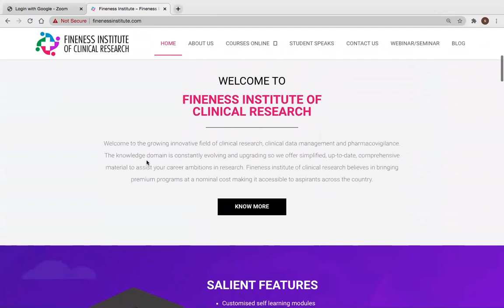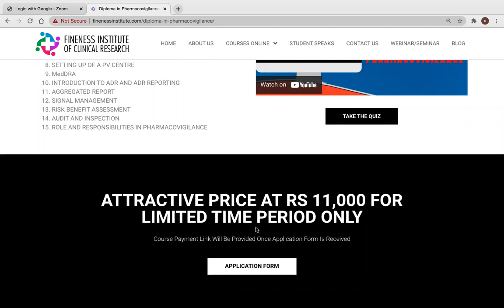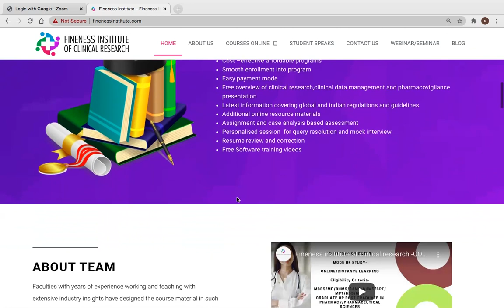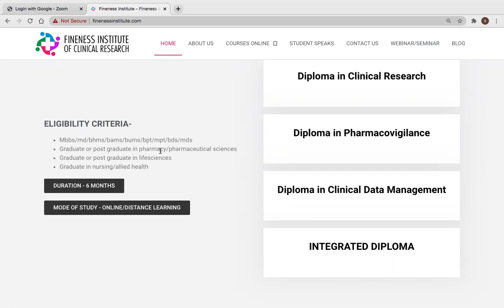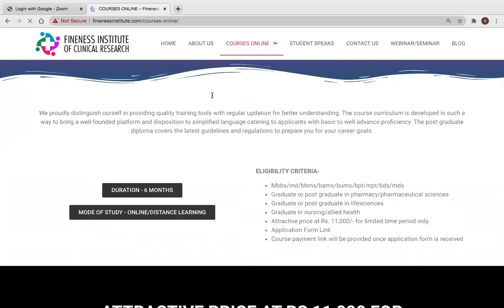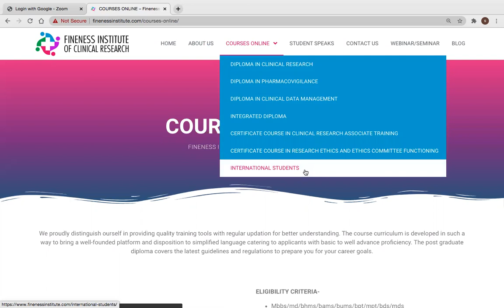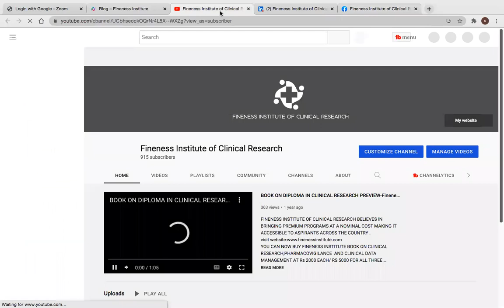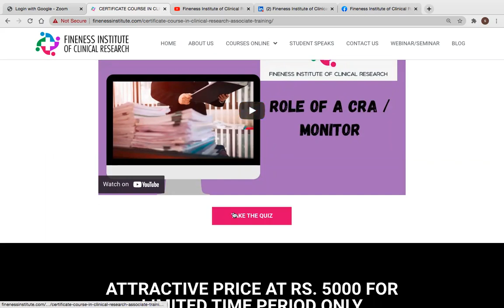Why to enroll in Fineness institute of clinical research courses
FINENESS INSTITUTE OF CLINICAL RESEARCH BELIEVES IN BRINGING PREMIUM PROGRAMS AT A NOMINAL COST MAKING IT ACCESSIBLE TO ASPIRANTS ACROSS THE COUNTRY .
clinical research course,
clinical research associate,
clinical research coordinator,
clinical research jobs,
clinical research interview questions,
clinical research course in india,
clinical research after bds,
clinical research associate training,
clinical research and pharmacovigilance,
clinical research after bams,
clinical research basic interview questions,
clinical research bachelor degree programs,
clinical research after b pharm,
clinical research coordinator interview,
clinical research career,
clinical data management course
clinical data management training online
clinical data management tutorial
clinical data management training
pharmacovigilance training,
pharmacovigilance career,
pharmacovigilance course,
pharmacovigilance interview,
pharmacovigilance basics,
pharmacovigilance after bds,
pharmacovigilance after b.pharmacy,